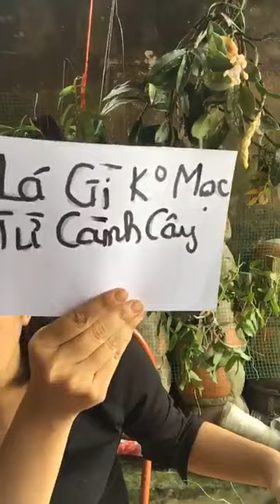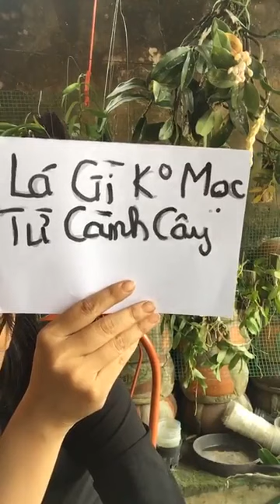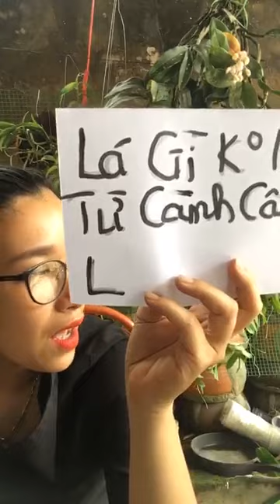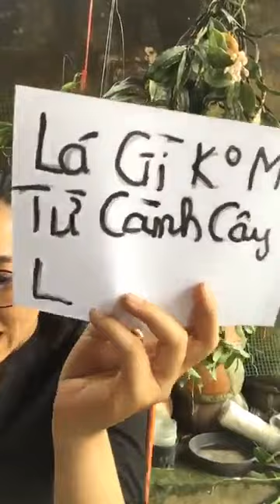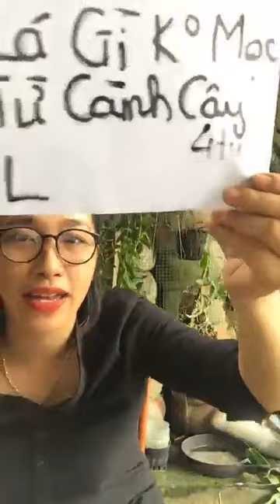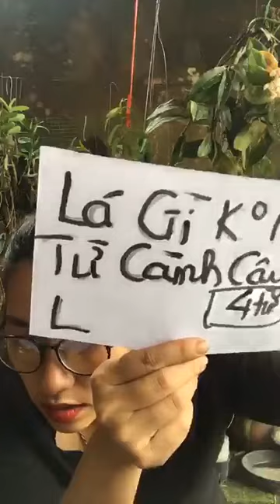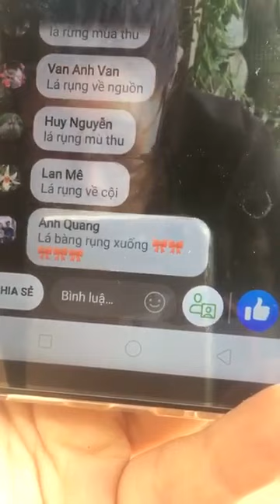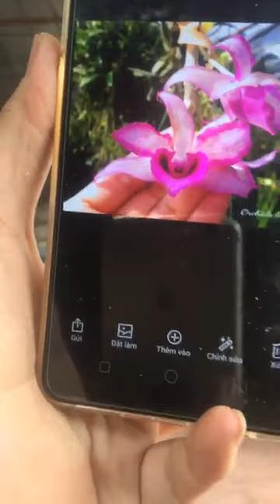Phong cách ăn mặc mới để giới thiệu cây cảnh 2